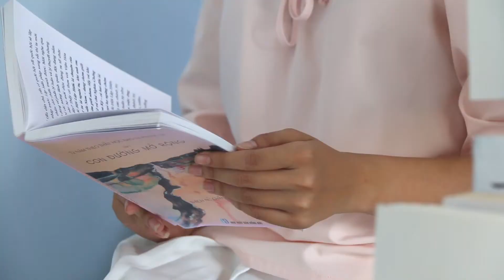NOVEMBER VIBES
This is a short monatge video of the place and my friend Bảo Trâm was the main focus of the video !
Special Thanks to a nother friend of mine  Lê Bá Nam for letting me used his camera for this video.